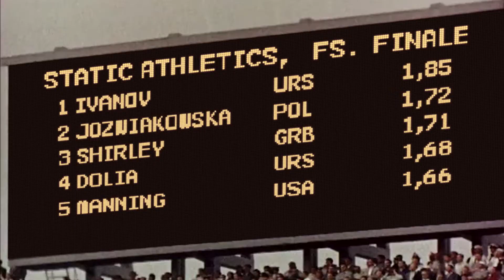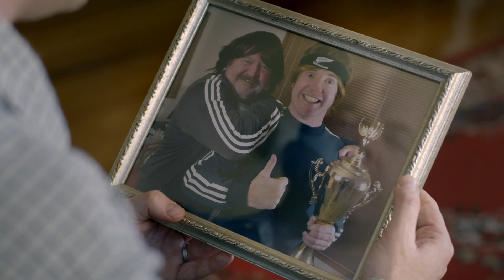Still Standing: The Matt Bannister Story - Short film - Full version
Directed by Ellory Elkayem.
Written by Bob Moore.
Produced by Andries Mentz.